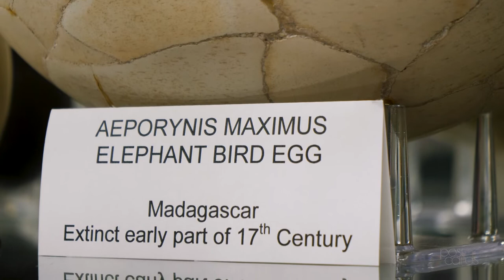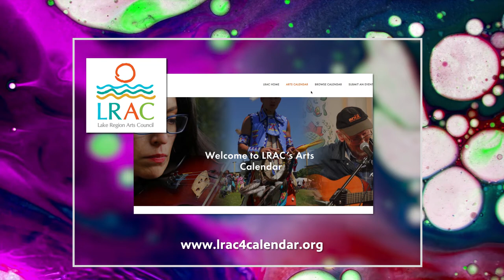It Belongs in a Museum | Raptor Ridge Museum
Larry and Barb Levin’s natural history museum in New London known as Raptor Ridge includes collections of butterflies, seashells, rocks, minerals, Native American artifacts, dinosaur bones and books. Postcards interviewed the natural science loving couple as they told of how their amazing collection came into being. “I just never know what's going to be popping up next in my journeys," Larry Levin said.

Raptor Ridge Museum in New London | Season 13, Episode 8 | Aired 3/31/22